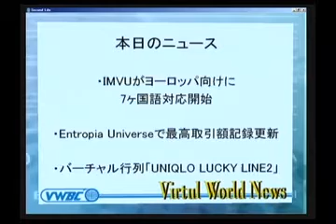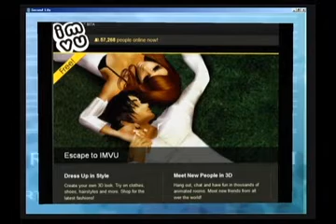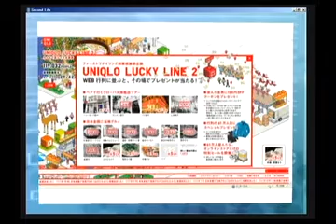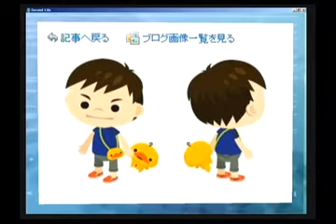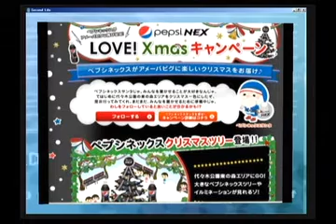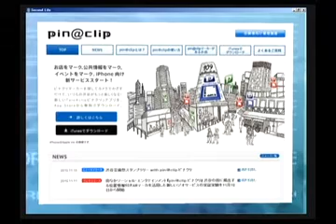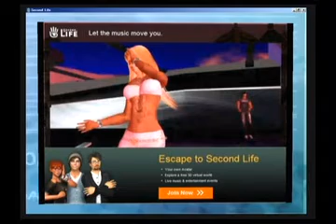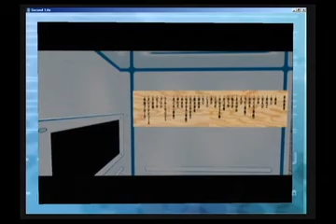バーチャルワールドニュース20101119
2010年11月19日放送分
バーチャルワールドニュース
キャスター
・Ary Rishmal
コメンテーター
・InYan

・IMVUがヨーロッパ向けに7ヶ国語対応開始
・Entropia Universeで最高取引額記録更新
・バーチャル行列「UNIQLO LUCKY LINE2」
・アメーバピグ　新コラボアイテム登場
・来年も「pin@clip」を使用したAR実証実験
・Second LifeにSLウェブビューワーのベータ版登場